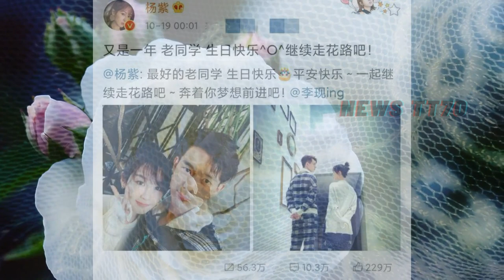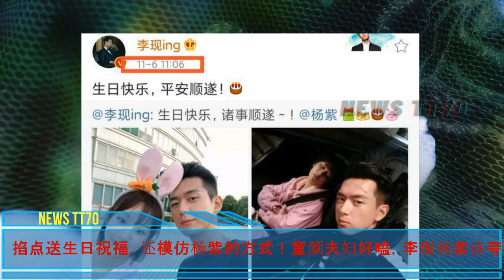ENG SUB - 杨紫 在家唱歌“酒窝”抢镜，同样都是#杨紫 同班同学，李现张一山大红大紫 【NEWS TT7004月22日】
杨紫 在家唱歌“酒窝”抢镜，同样都是#杨紫 同班同学，李现张一山大红大紫
掐点送生日祝福，还模仿杨紫的方式！童颜夫妇好嗑，李现杨紫该夸